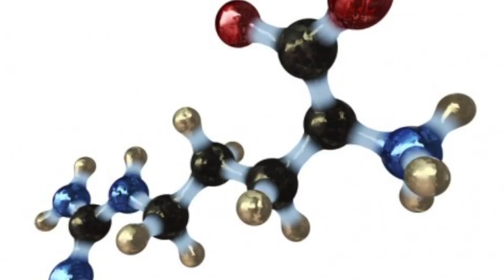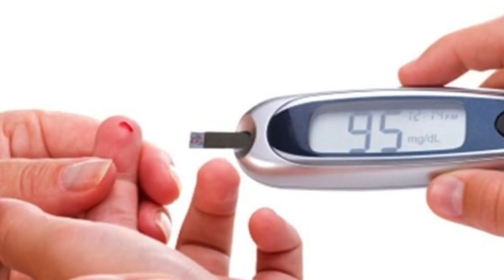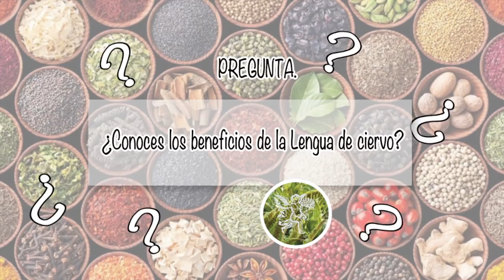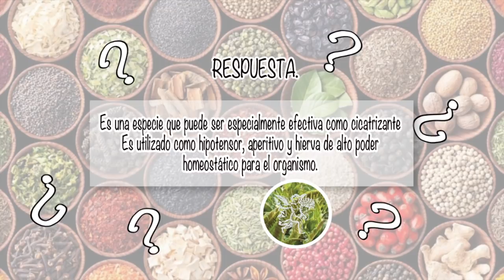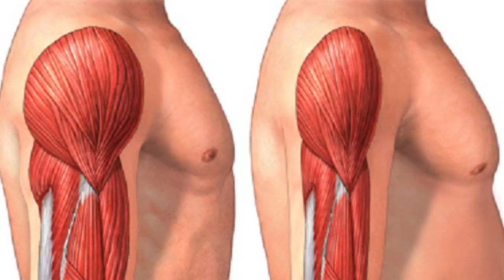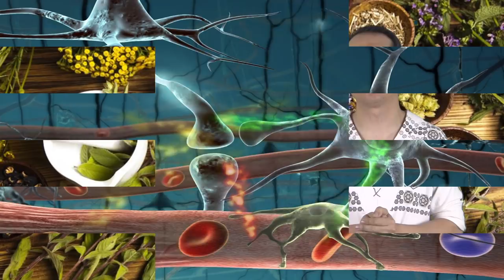NUTRIBELLA - iSOLEUCINA CON HANTYAX con Lic.VICTOR HUGO BOCANEGRA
En tu programa NUTRIBELLA nuestro Asesor Herbolario te habla sobre: ISOLEUCINA CON HANTYAX